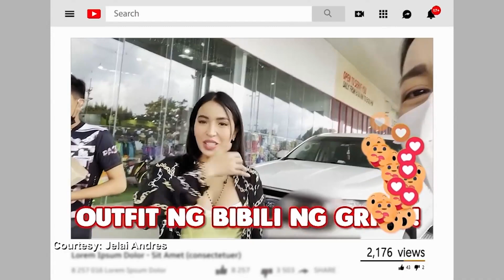Jelai Andres at Susan Enriquez, naging fishball vendor for a day! I Juander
Aired (September 17, 2023): For today's video, naging fishball vendor sina Jelai Andres at Susan Enriquez. Panoorin ang video na ito.